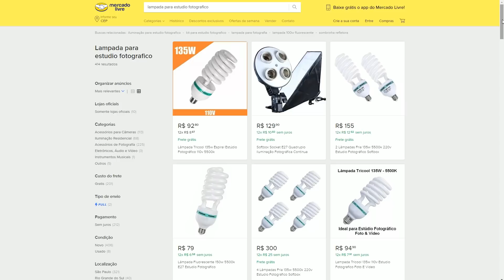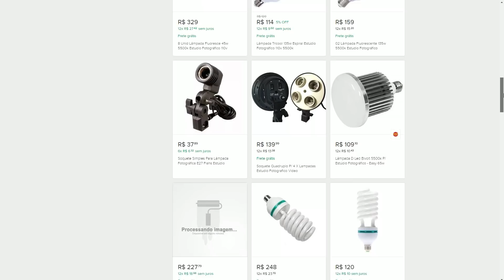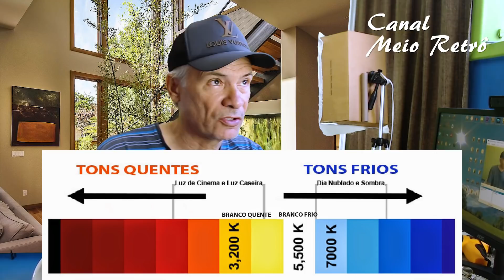Chroma key - Mais dicas para você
Aprenda a fazer chroma key de maneira simples na sua própria casa, seja com tecido ou pintando as paredes. Saiba também sobre a iluminação própria pera que o recorte fique perfeito.

Este é um Canal Eclético, aqui você encontrará vários assuntos: Tecnologia, cinematografia, dicas, eletrônica, microfone, câmera de ação, celular, chroma key, iluminação, política, notícia, bicicleta, drone, Palavra de Deus e muito mais.